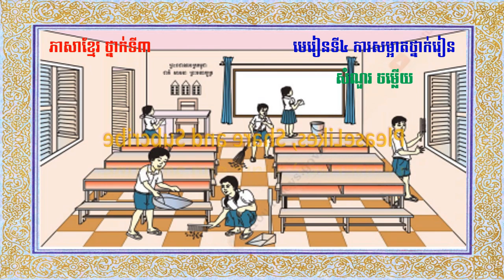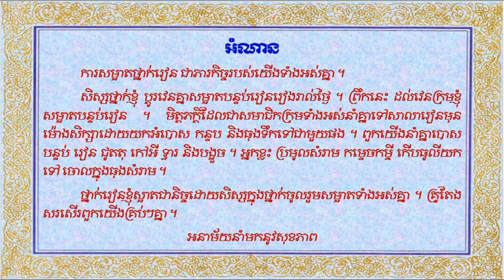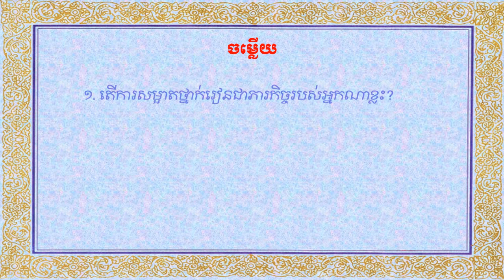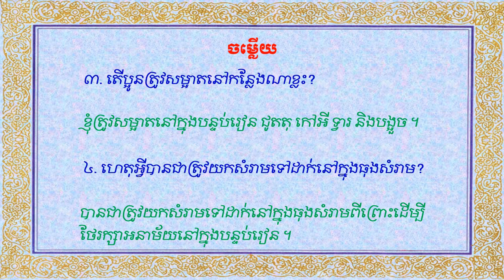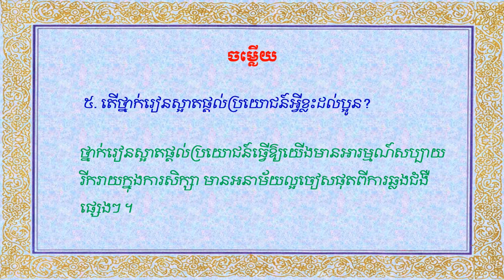សំណួរចម្លើយ មេរៀនទី៤ ថ្នាក់ទី៣ Question and Answer Lesson 4 Grade 3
This third grade lesson is designed for children who have just entered and are in the first grade of a general education school.
Thank you to the Ministry of Education, Youth and Sports for organizing this curriculum.